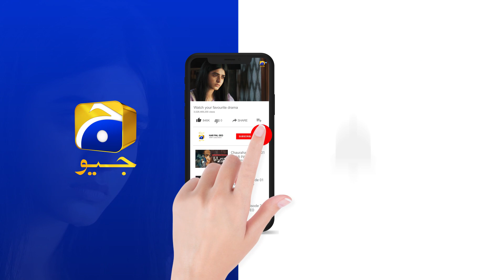Guddu Episode 52 | 𝐁𝐞𝐬𝐭 𝐒𝐜𝐞𝐧𝐞 𝟎𝟒 | Ali Abbas | Fatima Effendi | Sohail Sameer | HAR PAL GEO